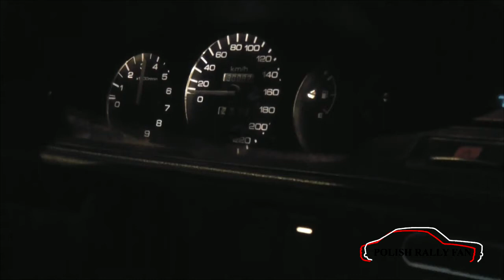Testy Civic 1.3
Już  to jedzie  prawie jak powinno